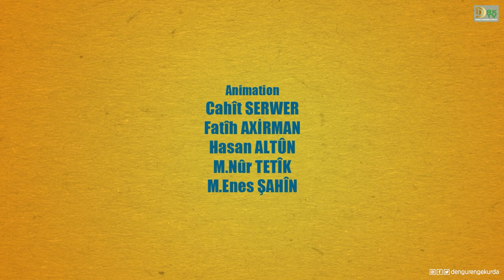Meselokek û Şîretek-16 | Padişah û Zarokê Baqil